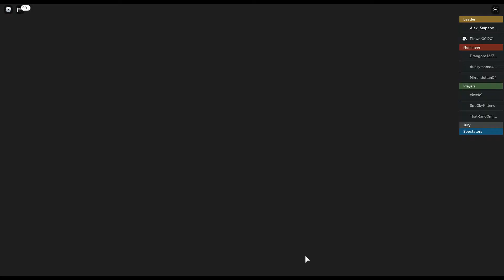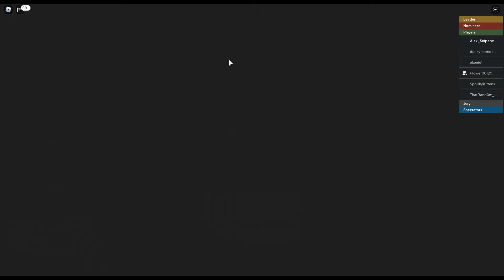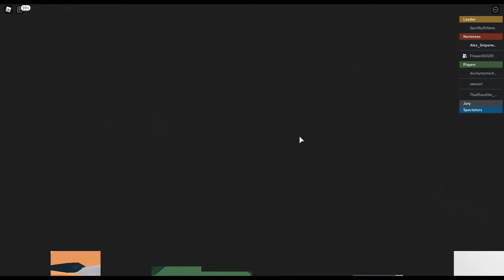eviction notice Roblox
Roblox game eviction notice